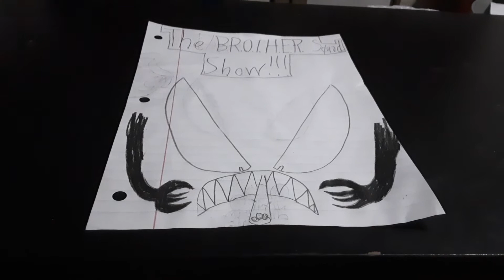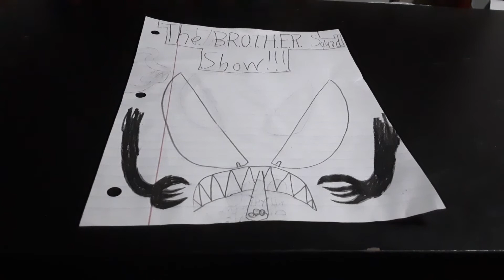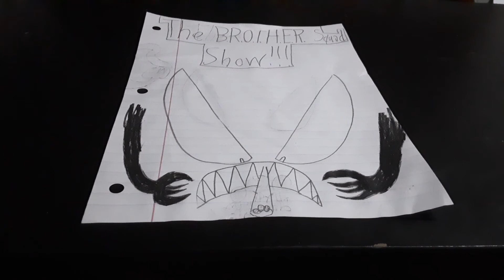(Maroon 5) Girls Like You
Here is "Girls Like You"! One of my Favorite Songs ever from "Maroon 5"!!!